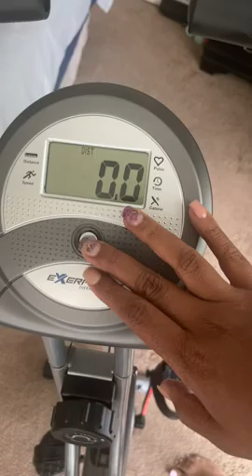Exerpeutic Folding Exercise Bike, 8 Levels of Resistance Stationary Bike, Bluetooth tracking & Table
Exerpeutic Folding Exercise Bike, 8 Levels of Resistance Stationary Bike, Bluetooth tracking & Tablet Holder options available

Exerpeutic Folding Exercise Bike Review: Is It Worth It?

I've always wanted to get in shape and incorporate more exercise into my daily routine. However, I've struggled to find the motivation to leave the comfort of my home and hit the gym.  I knew I needed a solution that would make working out more convenient and enjoyable. A home exercise bike seemed like the perfect answer, but I was overwhelmed by the sheer number of options available.  I needed something that was affordable, easy to use, and wouldn't take up too much space.  I stumbled across the Exerpeutic Folding Exercise Bike, and it seemed like it could be the answer to my fitness woes.

Things To Consider Before Buying an Exerci